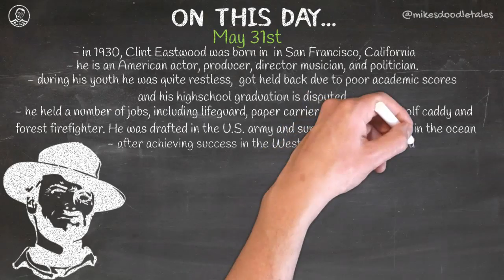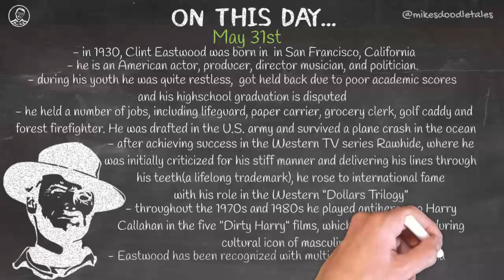On This Day... - May 31st - Clint Eastwood | Actor, Director, Producer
May 31st - Clint Eastwood | Actor, Director, Producer

Music: The Good, The Bad & The Ugly Theme Acoustic Cover